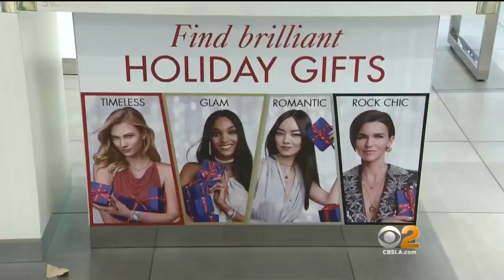As South Coast Plaza Tree Lights Up For Holiday Season, So Do The Cash Registers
The holiday shopping season is in full swing, and people are looking at their budgets to fulfill everyone's holiday wishes. Stacey Butler reports.